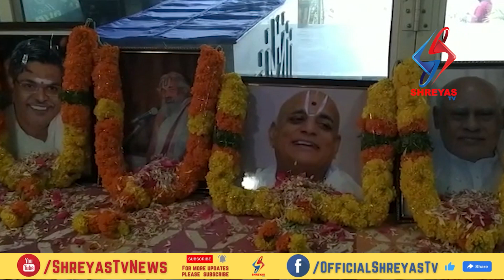గుంటూరు జిల్లాలో ప్రముఖుల సంస్మరణ సభ